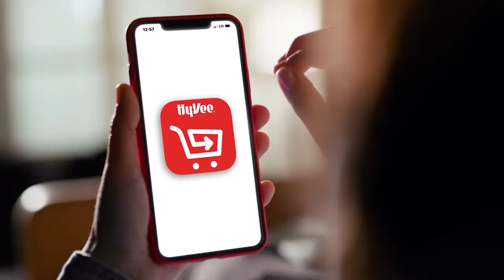Lake TV Community Spotlight Show Ann Hopper GOCAPS Lake Region